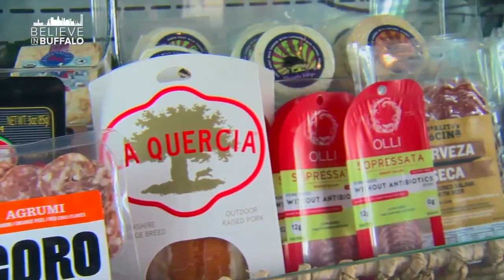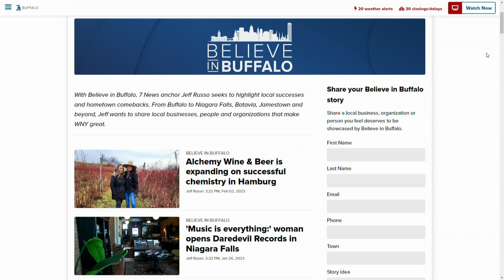Alchemy Wine & Beer is expanding on successful chemistry in Hamburg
It's the refreshing take on the traditional wine bar that has been turning heads in the Village of Hamburg, and now Alchemy Wine &amp; Beer is looking to expand.